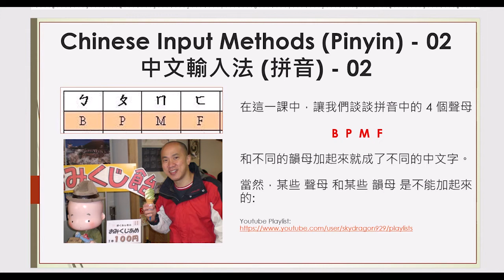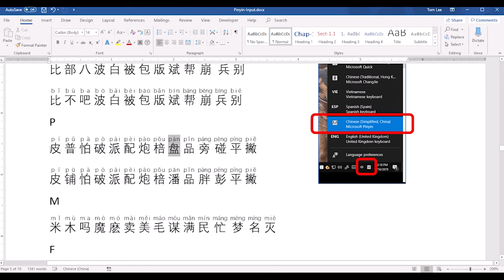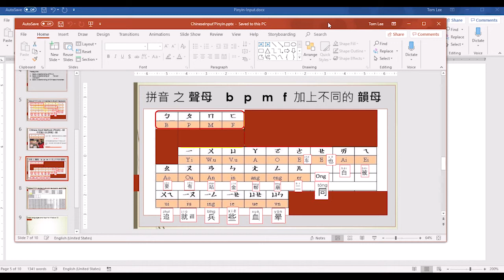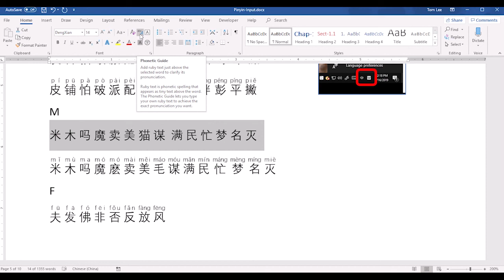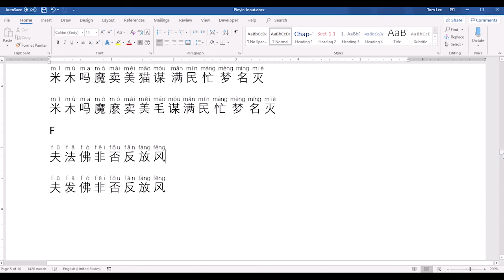普通話-Pinyin-拼音輸入法-2 國語版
讓我們談談拼音中的 4 個聲母
B  P  M  F
和不同的韻母加起來就成了不同的中文字。